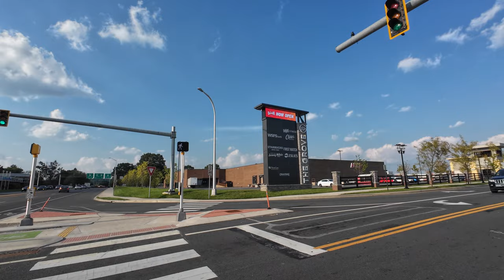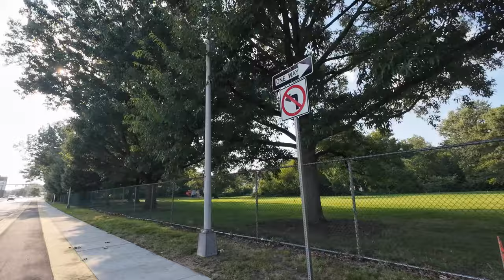My Jaw-Dropping 4k 60fps Onewheel Ride Through University of Delaware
Join me as I cruise through Newark, Delaware, on my Onewheel, exploring the scenic University of Delaware campus! From iconic campus landmarks to the vibrant town atmosphere, this ride captures the perfect blend of adventure and chill vibes. Whether you're a student, local, or Onewheel enthusiast, this journey is sure to inspire your next ride. Don't miss out on the sights, sounds, and all the fun!

tablet = Apple iPad mini 6

360 camera = Insta360 X3